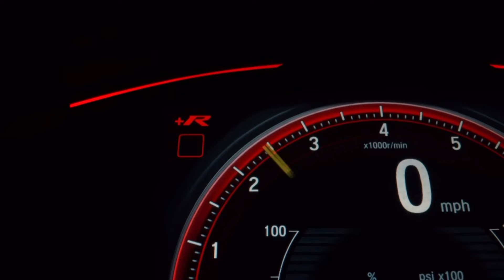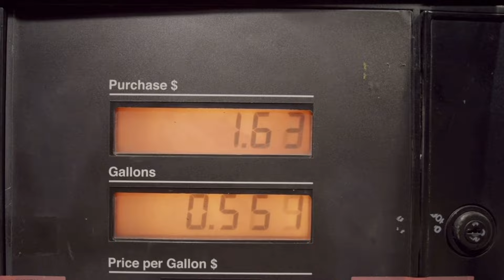15 Expert Tips for Increasing Your Car's Mileage Fast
15 Expert Tips for Increasing Your Car's Mileage Fast

about us: Hello our youtube channel name is “pilot” and we provide videos related to cars and vehicles.

Description: Want to get more miles out of each tank? This video covers 15 straightforward methods to maximize your car’s miles per gallon. Whether you drive a compact car or an SUV, these tips apply to everyone. Learn about engine maintenance, aerodynamics, and other tricks that will stretch every gallon of fuel, making your daily commute more cost-effective. These 15 tips will help you save money at the pump and reduce your carbon footprint.

car mileage secrets: 15 tips to boost your car’s mileage is provided in this video.